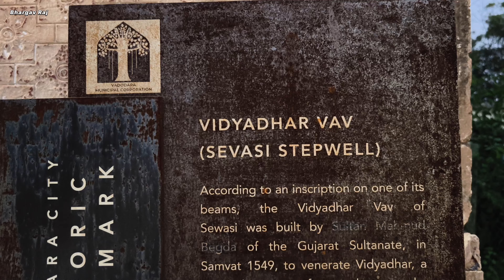Dipotsav on Diwali 2024 at Vidhyadhar Vaav (Stepwell) at Sevasi by Mahakal Sena Vadodara Gujarat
Dipotsav on Diwali 2024 at Vidhyadhar Vaav Stepwell at Sevasi Organised by Mahakal Sena Vadodara Gujarat

Sevasi stepwell Vadodara Gujarat
Sevasi Vaav Vadodara Gujarat